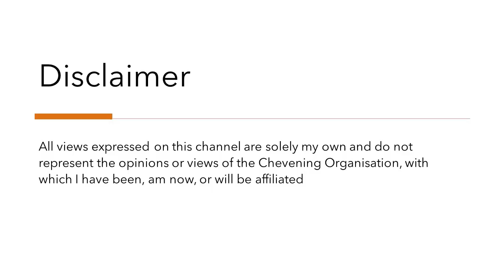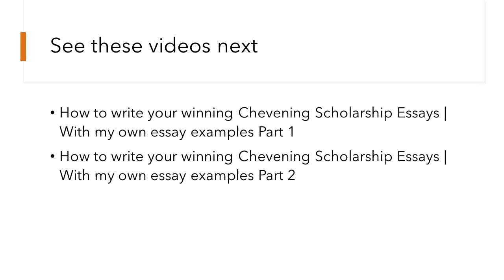I won the Chevening Scholarship!!! | What is Chevening?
Still to come on this channel: ArcGIS Pro series, Storymap series and more

Esri and the Esri Logo are licensed trademarks of Environmental Systems Research Institute, Inc.